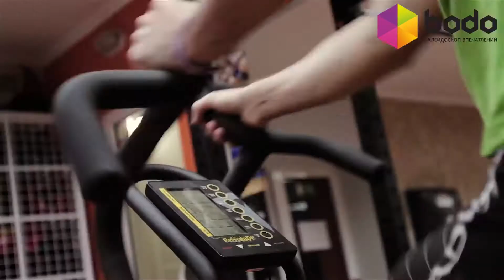Мастер-класс бокса (Одесса)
Возможность ощутить себя Майком Тайсоном во время индивидуального занятия с профессиональным тренером. Он поможет освоить основы кулачного спорта — научит принимать оборонительные позы, наносить точные удары и вести бой. Посетить мастер-класс могут и мужчины, и женщины — для этого не требуются специальные навыки. При необходимости боксерские перчатки предоставят в спортивном клубе. Продолжительность тренировки — 90 минут.